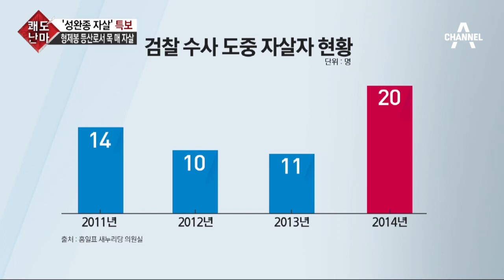검찰 수사 도중 자살자가 많은 이유가 과도한 수사 때문?_채널A_쾌도난마 847회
쾌도난마 검찰 수사 도중 자살자가 많은 이유가 과도한 수사 때문? 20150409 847회 채널A

출연 : 신지호 前 국회의원, 여상원 변호사, 이양수 정치평론가, 박지훈 변호사

[속보] 성완종, 북한산서 목 매 숨진 채 발견
[속보] 오후 3시32분 형제봉 매표소 인근 300m 지점
[속보] 등산로 30m 벗어나 목 매 숨진 채 발견
[속보] 경찰 수색견이 시신 발견
[속보] 강남경찰서장이 가족에 시신 발견 통보
[속보] 경찰, 형제봉서 시신 수습 중
[속보] 성완종 유서 "어머니 묘소에 묻어달라"
[속보] 성완종, 유서에 장례 절차 명시
[속보] 성완종 시신 인근서 휴대전화 발견

'쾌도난마' 매주 월~금 오후 4시 20분 방송

〈평일〉
08시 00분 라디오쇼 정치시그널 (유튜브 라이브)
08시 50분 김진의 돌직구 쇼
10시 20분 김진의 더라방 (유튜브 라이브)
12시 00분 뉴스A 라이브
15시 50분 강력한 4팀
17시 20분 뉴스TOP10
19시 00분 뉴스A

〈주말〉
12시 00분 토요랭킹쇼·뉴스A 라이브
17시 40분 뉴스TOP10
19시 00분 뉴스A